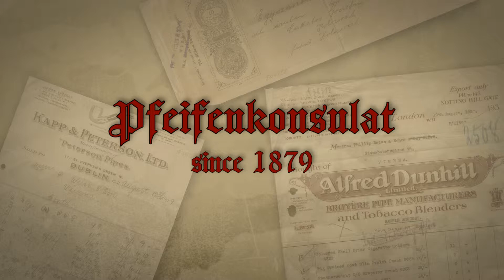Peter Matzhold Freehand "F" smooth oFi. 4706 @ Pfeifenkonsulat.at